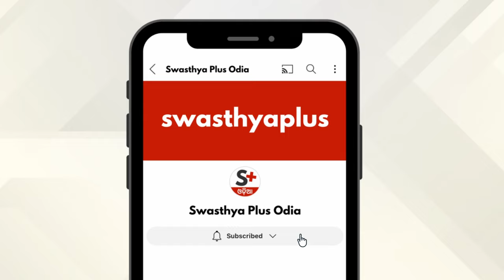ବର୍ଷା ଦିନେ ତ୍ୱଚାର ଯତ୍ନ କିପରି ନେବେ? | Monsoon Skin Care, in Odia | Dr Debasmita Behera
ସାଧାରଣତଃ ବର୍ଷାଦିନେ ଜଳବାୟୁ ଆଦ୍ର ଥାଏ, ଫଳରେ ରୁପି ହେବା, କେଶ ଝଡ଼ିବା, ଫଙ୍ଗାଲ ଇନ୍‌ଫେକ୍ସନ୍‌ ଭଳି ସମସ୍ୟା ହୋଇଥାଏ। ତେବେ ଏସବୁ ସମସ୍ୟାର କ’ଣ ରହିଛି ଚିକିତ୍ସା? ବର୍ଷା ଦିନେ ତ୍ୱଚାରେ ଯତ୍ନ କିପରି ନେବେ? ଆସନ୍ତୁ ଚର୍ମ ରୋଗ ବିଶେଷଜ୍ଞ ଡାକ୍ତର ଦେବସ୍ମିତା ବେହେରା କ’ଣ କହୁଛନ୍ତି, ଆସନ୍ତୁ ଜାଣିବା।

ବର୍ଷା ଦିନେ ତ୍ଵଚାଜନିତ କେଉଁ ସମସ୍ୟା ହୋଇଥାଏ? (0:00)
ବର୍ଷା ଦିନେ ରୁପି ହେଲେ କ’ଣ କରିବେ? (1:22)
ବର୍ଷା ଦିନେ ଏହି ସବୁ ଦିଗ ପ୍ରତି ଧ୍ୟାନ ଦିଅନ୍ତୁ (2:36)
ବର୍ଷା ଦିନରେ ମଧ୍ୟ ସନ୍‌ସ୍କ୍ରିନ୍‌ର ବ୍ୟବହାର କରନ୍ତୁ (4:04)

Humidity during the monsoon promotes fungal and bacterial growth on the skin. Rashes, acne, eczema, itchiness, and allergies are very common during the rainy season. To ensure that your skin stays healthy, it is important to follow a monsoon skincare routine that will keep your skin healthy. What care should you take to keep your skin healthy in monsoon? Let's know more from Dr Debasmita Behera, a Dermatologist.

What are the skin problems during the rainy season? in Odia (0:00)
Treatment of Dandruff in the rainy season, in Odia (1:22)
Tips for Monsoon Skin Care, in Odia (2:36)
Is Sunscreen necessary in Monsoon? in Odia (4:04)